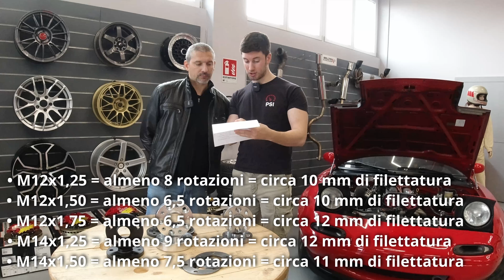DISTANZIALI Auto, tutto quello che devi sapere!!! | PSI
Cosa sono i distanziali auto? A che cosa servono e perché montarli?
Oggi risponderemo a queste domande e vedremo pro e contro dei distanziali auto.
Tutto quello che devi sapere e che non tutti ti dicono, dall'importanza del montaggio e della qualità alla legalità o meno.